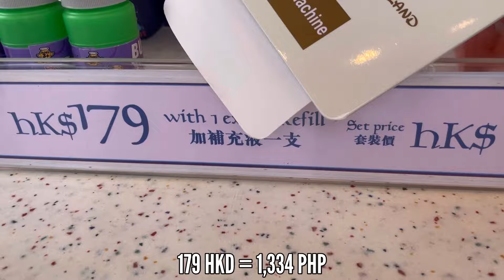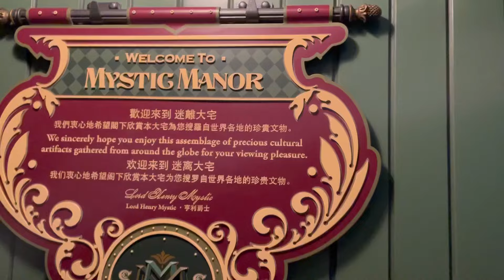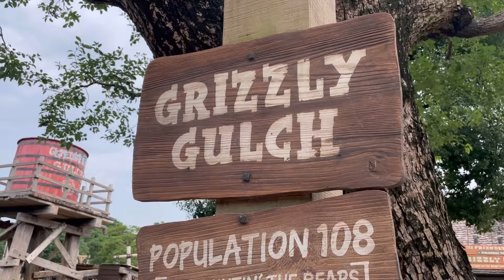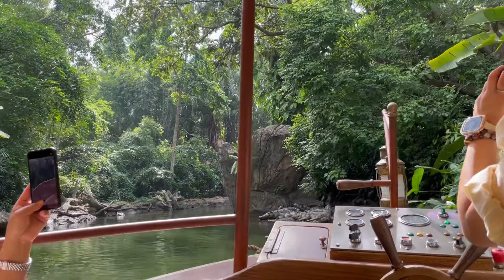HONG KONG DISNEYLAND‼️ | TOY STORY LAND | MYSTIC MANOR | JUNGLE RIVER CRUISE and MORE! | PART 2